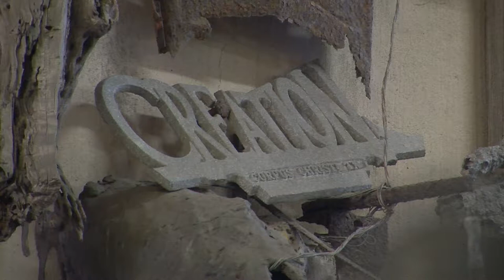TAMU-CC Department of Art & Design 2017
v 1.0